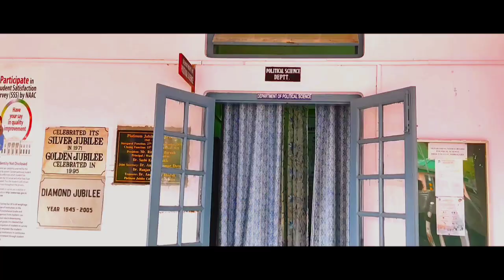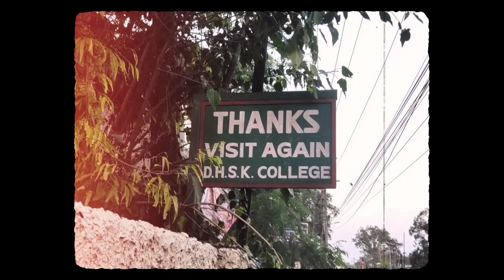Memories of College life || DHSK college Dibrugarh 2020-2023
This video is just about the memories of my college life. My college life is about to end. So, I made this video to keeps my collage memories for the future. Whenever I will watch this video my whole college memories will be refreshed . Thank you all of you i met during my college life. It was the greatest pleasure of my life to have you as teachers, friends, brothers and sisters. Thank you all of you .